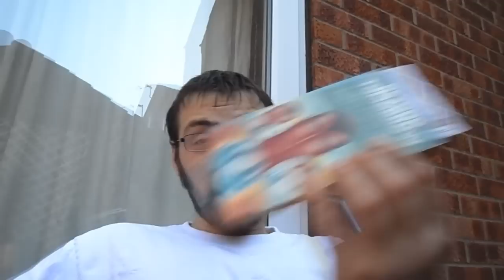Just For Him - Mystic Nerds and 2 Cigar Reviews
A breakfast time review of Just for Him Mystic Nerds, with 2 cigar reviews

My Father Cigars - Cedro Deluxe Cervantes  & Antonio Gimenez - Corona